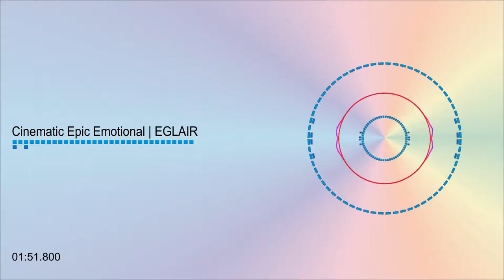Cinematic Epic Emotional EGLAIR - Alex-Productions | No Copyright and Royalty Free Background Music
This is No copyright Background Music for Content Creators, You don’t need any special license to use the footage presented in this content. No attribution is required, but a reference link in the comment back to this video is always appreciated.

Music:
Song: Cinematic Epic Emotional | EGLAIR
Artist: by Alex-Productions
Moods:  Epic, Dark, Dramatic, Suspenseful, Emotional